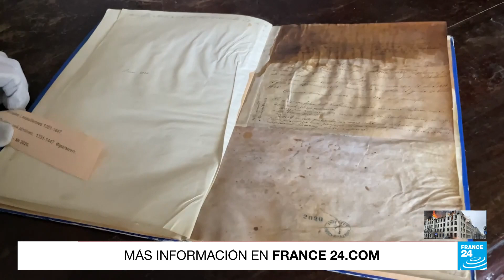Ucrania busca proteger su patrimonio cultural del ataque ruso • FRANCE 24 Español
Martirizada por el asedio ruso, Ucrania también teme por la integridad de su rico patrimonio cultural. En Lviv, las autoridades intentan proteger iglesias, teatros, bibliotecas y estatuas que forman parte del patrimonio mundial de la Unesco. Informe especial de Leticia Álvarez e Irene Savio.